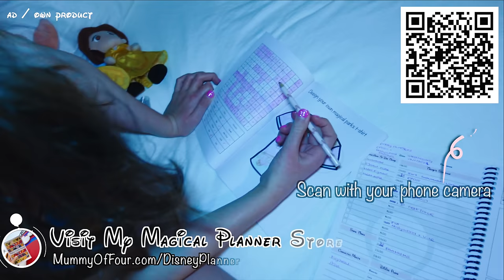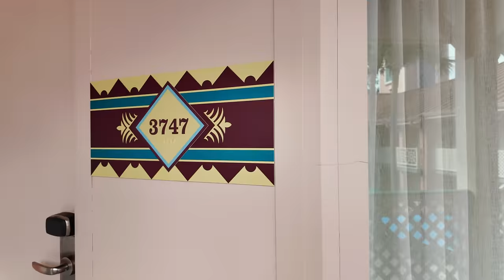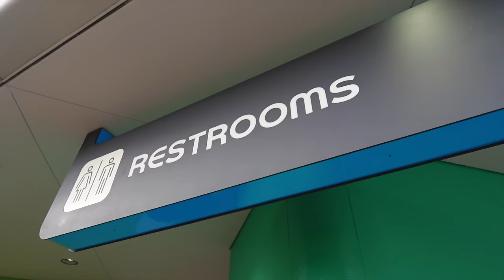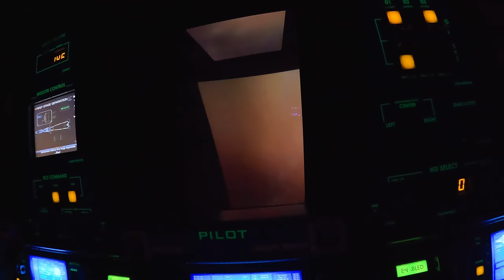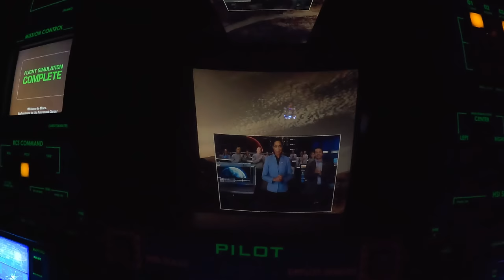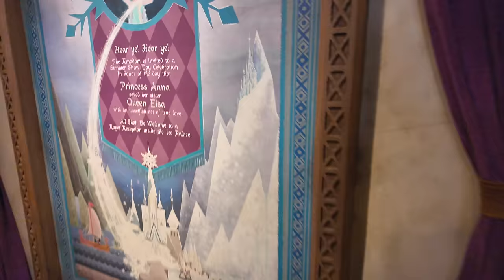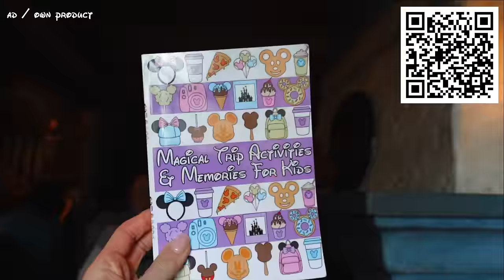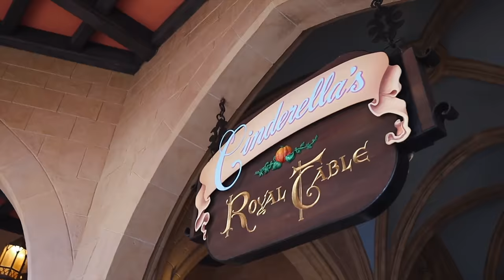Princess Dining In Akershus Royal Banquet Hall In Epcot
Come to Akershus Princess Dining in the Norway pavilion in Epcot with us! We start our day in Epcot by hiring lockers then heading on a Mission in Space. We experience the orange mission which was not at all what I thought it would. We attempt to get a boarding group for Guardians then head to Arendelle to take a boat ride with Elsa and Anna before meeting them in the Royal Sommerhaus. Then it's time for character dining in Akershus, is it worth it? Keep watching to find out.

This restaurant's menu is served family style and is all you care to enjoy. If you are on the dining plan, it will cost you 2 table service dining tokens each.

Chapters;

00:00 Coming up...
00:28 It's Epcot day!
01:15 Meet the kids
01:44 The plans
04:55 Outfits of the day
05:41 Let's go
06:30 Security tips
07:16 Epcot locker info
09:20 Walt The Dreamer
10:08 Mission: Space
16:19 The verdict - OMG
16:49 Can we get a Guardians boarding group?
17:57 The the World Showcase
18:24 Norway
18:56 To Arendelle
20:22 Frozen Ever After
24:25 Meeting Elsa & Anna
26:42 How do you pronounce Akershus?
26:55 Princess dining in Epcot
27:19 Comparing princess dining
28:20 Family style dining
29:00 Princess 1
30:35 Starters
31:03 Princess 2
32:12 Speciality cocktail
33:57 Princess 3
34:28 Main meal
35:16 Princess 4
36:25 Princess 5
38:30 Dessert